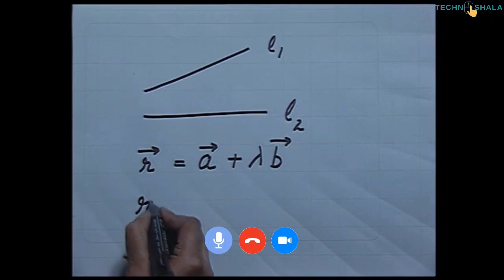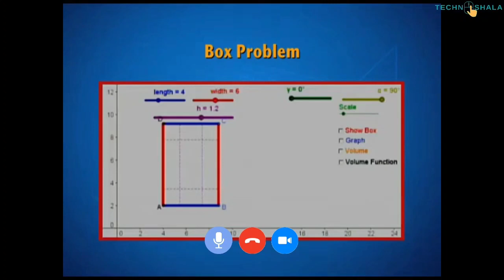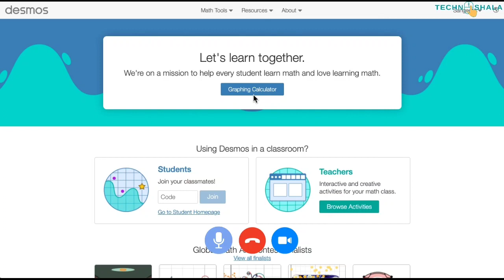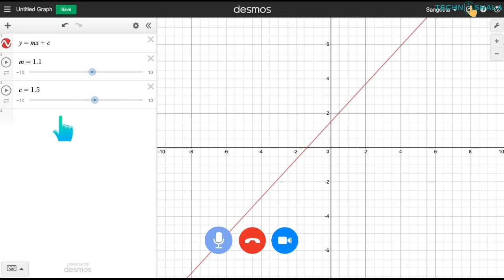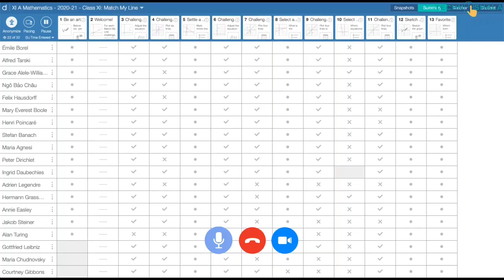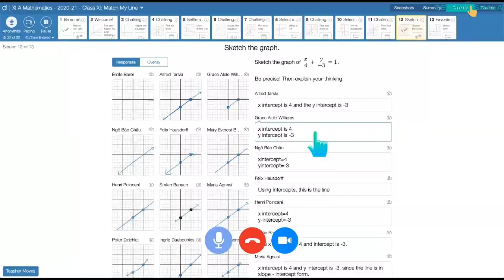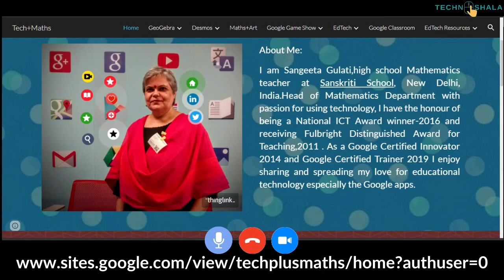Ms. Sangeeta Gulati | Sanskriti School, New Delhi | Digital Teacher Ki Kahani | Episode 16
Sangeeta Gulati is a Mathematics teacher at Sanskriti School, New Delhi, India. She also works as a Head of the Mathematics Department at Sanskriti School, New Delhi. She is very passionate about integrating technology with MathematicsShe has been honored with a National ICT Award winner-2016 and Fulbright Distinguished Award for Teaching in 2011. She is also a Google Certified Innovator 2014 and Google Certified Trainer 2019. She loves to teach mathematics with the help of ICT and different software.

If you want resources for class 11th and 12th Math content, please

Topic covered in this video:
00:00 Logo
00:07 Promo Video
00:34 Poster
00:39 Introduction
02:21 Welcome
02:35 Reason behind the interest in Math
04:22 Initial Journey as a Math Teacher
07:58 Integration of Technology with Math
08:52 First experience with ICT
12:28 Desmos tool Detailed Information
15:55  Artwork and Math
18:15 Creativity, Collaboration, Analytical skill in students
21:40 Contributing to others life
28:10 Proud Moment in life
30:03 Nomination for next episode
31:26 Summary of episode
31:57 Contact Us

About Digital Teacher Ki Kahani
'Digital Teacher Ki Kahani’ is an initiative of TechnoShala Foundation which brings stories of tech-savvy teachers to the world and spreads the ideas of technology innovation in improving the quality of education. It's a platform where teachers share their story of technology innovations that helps to prepare students for the future with improving the quality of education.

About TechnoShala Foundation:
TechnoShala is a non-profit organization aiming to deploy Information Technology in the school ecosystem to transform the teaching-learning process in the classroom in the govt. and public schools by providing them access to the Information Technology applications to make accessible power computers in their learning process. We are building the capacity of existing school teachers which will imbibe 21st Centuries 4C’s in students.